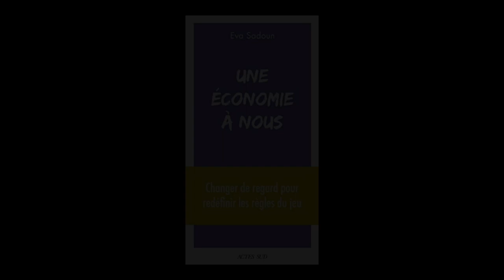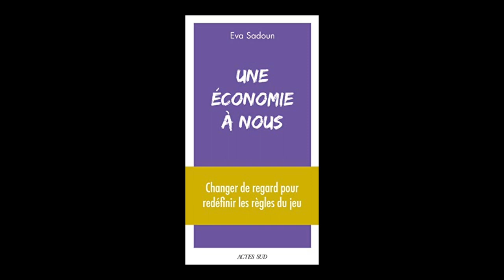Eva Sadoun - Une économie à nous : changer de regard pour redéfinir les règles du jeu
Eva Sadoun vous présente son ouvrage "Une économie à nous : changer de regard pour redéfinir les règles du jeu" aux éditions Actes Sud.